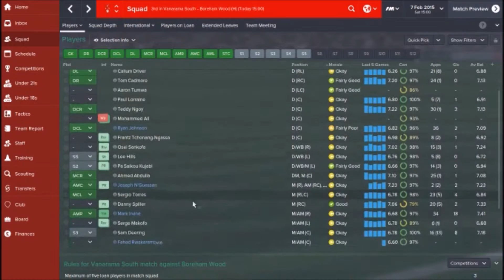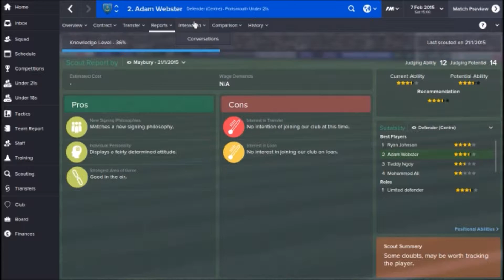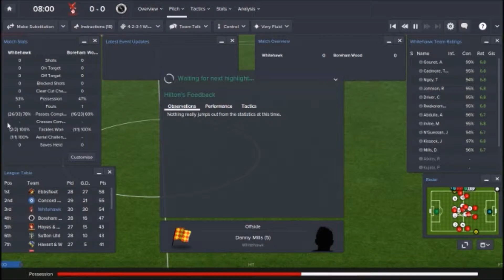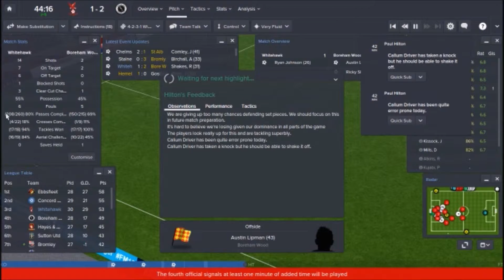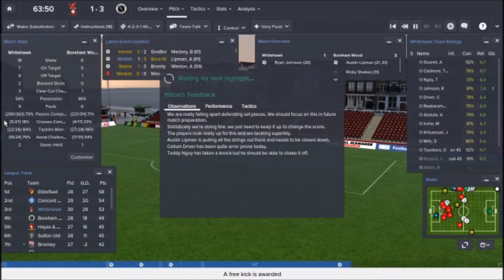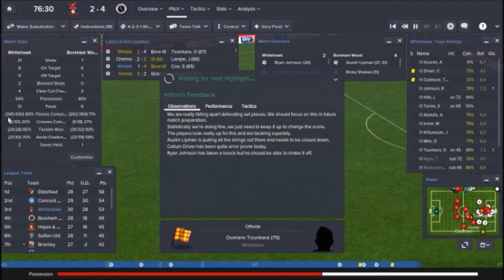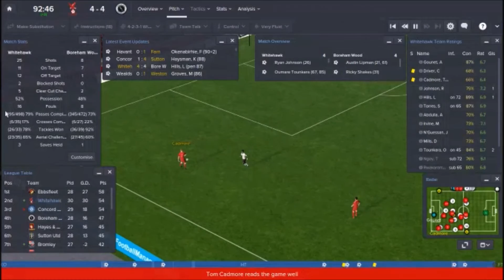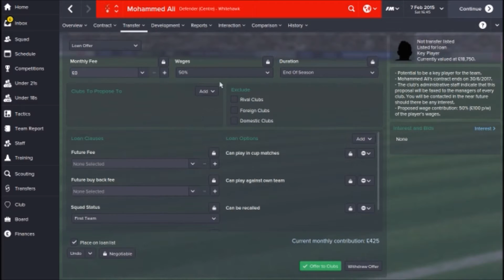Football Manager 2015 | The Basics | #15 | The 4-4 Draw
A better draw...

Welcome to The Basics, where I teach you everything I know about FM2015. This is a series designed for those who just want to play FM and don't want to spend hours creating training sessions and tactics. This series is for those who are bored of watching the same players sign for the same teams in other FM series. This series will show you how to take a lower leagued team all the way to the top, without using any cheats whatsoever.